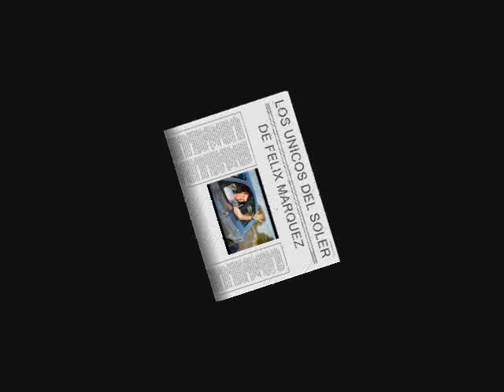LA INSPIRACION DEL CHOFER LOS UNICOS DEL SOLER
Tema: La Inspiracion Del Chofer
Los Unicos Del Soler De Felix Marquez
Facebook Richard Diaz el mega bailable